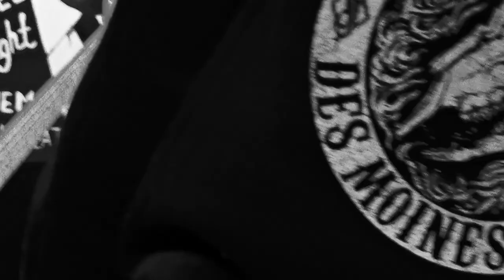Growl of Clown - Yaj Bi | Live at Playtime 2021 v2.0